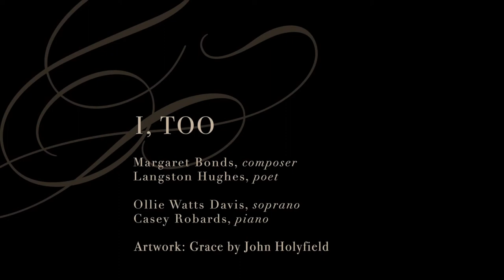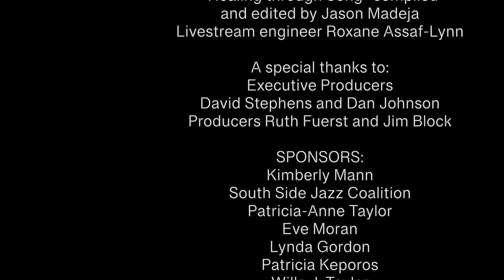Black Voices in Cabaret Concert 1- Healing through Song: I Know Where I've Been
Our first virtual concert series honors the legacy and build for the future of African-American artists in cabaret. Sundays in March 2021, at 3 PM CST.

Holly McGuire, Patrick Davis, Dr. Ollie Watts Davis, Madeline Morgan, Ava Saunders, Margaret Murphy Webb, Natalie Douglas, Paula Dione Ingram.
Segments were filmed at Epiphany Center for the Arts Chicago, Smith Memorial Hall (University of Illinois Urbana-Champaign), Feinstein's/54 Below in New York City.

This program is partially supported by a grant from the Illinois Arts Council Agency. Join our campaign to match this fund by visiting our donation page here.